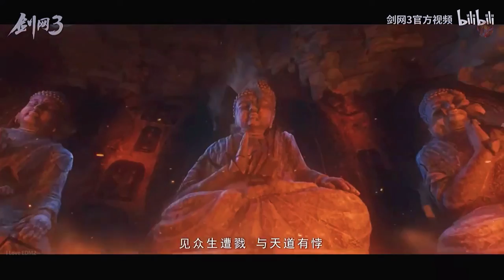Alan Walker (Remix) - New Songs Alan Walker || Animation Video #2